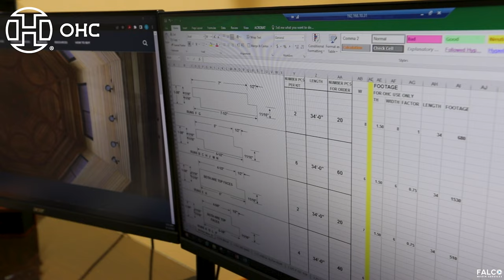Overseas Hardwoods Company - Who We Are, What We Do!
OHC imports and supplies High Performance Lumber Products to the Marine, Millwork, Outdoor Living, and Transportation industries.
For us, the difference is in the details, which is why we only procure lumber from legally harvested and responsibly managed forests, maintain significantly large inventories of a variety of species, and provide in-house manufacturing capabilities for any project that requires pre-drilling, finger jointing, gluing, re-sawing, precision-end trimming, planing, sanding, and custom moulding.